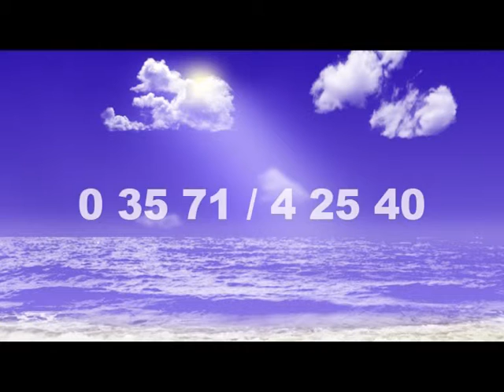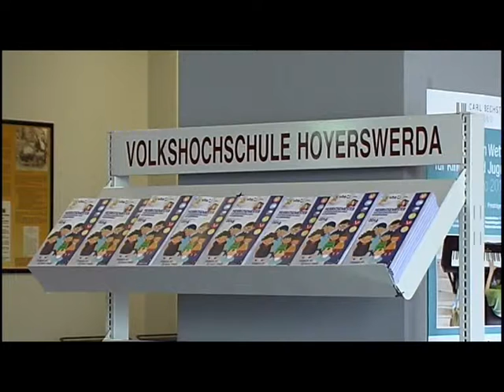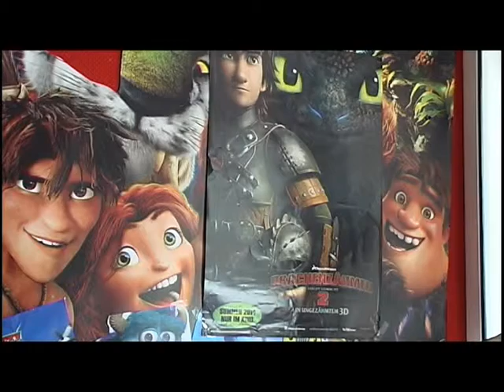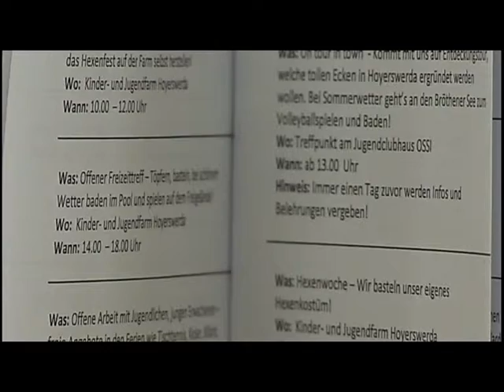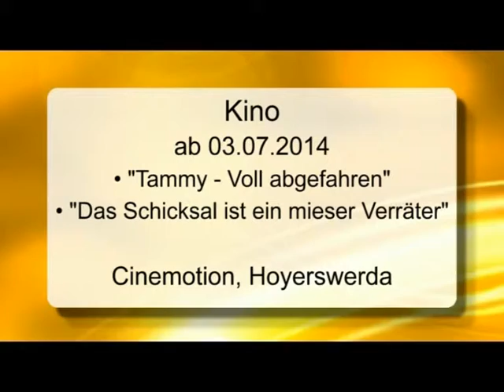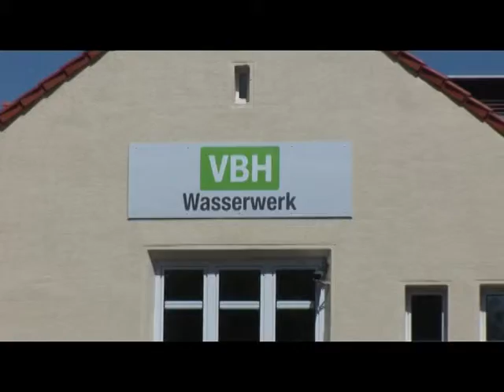Drehscheibe Lausitz vom 02.07.2014 - ELSTERWELLE